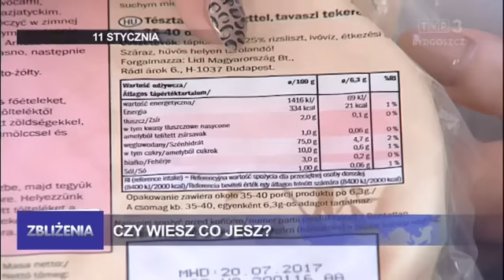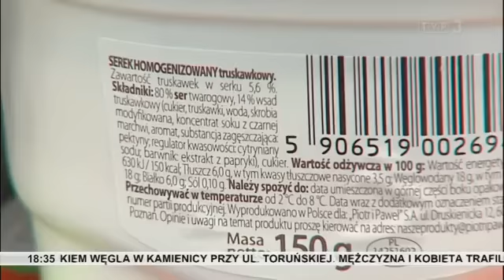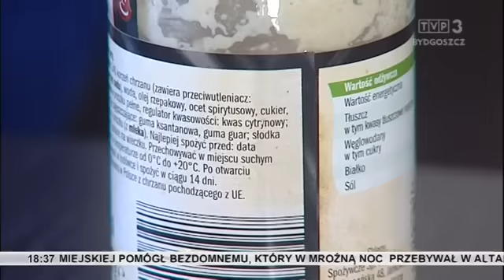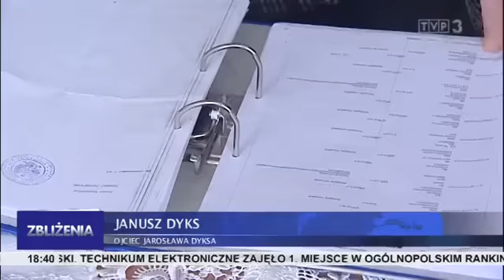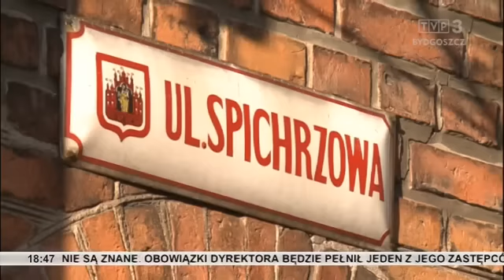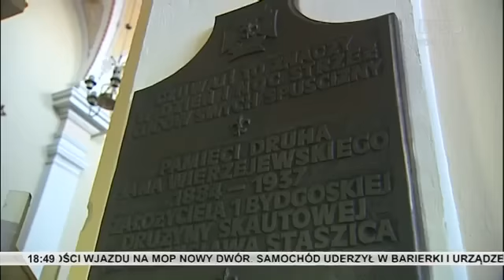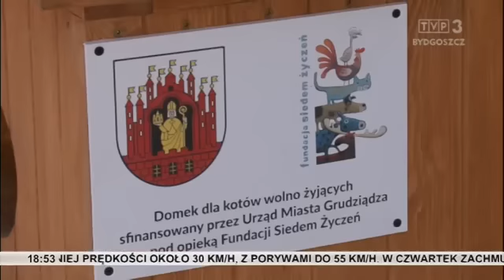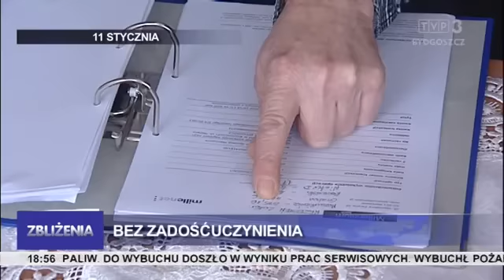Zbliżenia TVP3 Bydgoszcz, 11.01.2017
TEMATY DNIA: Wybuch gazu na stacji paliw w Topólce - przyczyna eksplozji nie jest znana. Niepełne informacje o składzie, niewłaściwe przechowywanie artykułów - Inspekcja handlowa skontrolowała żywność. Bez dostępu w domu do bieżącej wody i bez kanalizacji - w takich warunkach żyją mieszkańcy jednego z budynków przy ul. Portowej w Bydgoszczy. 10 lat temu Jarosław Dyks został dotkliwie pobity na bydgoskich Wyżynach - do dziś rodzicom nie udało się wyegzekwować zasądzonego odszkodowania. Włocławianie mają swoją zniżkową kartę seniora. 2017 będzie „Bydgoskim rokiem harcerstwa”.